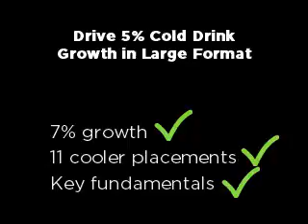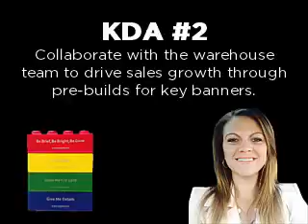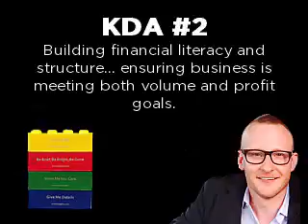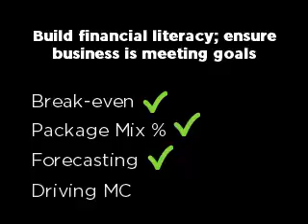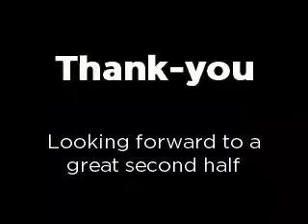2015 LAP - Jasmine and Brandon